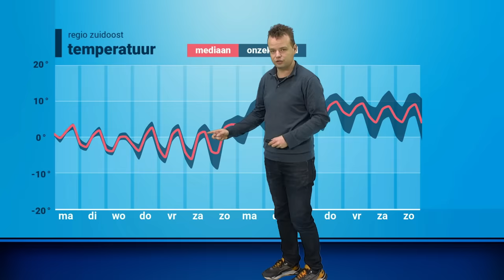Weerbericht: koude week met sneeuwkansen! ❄️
Koude lucht stroomt over Nederland uit en daarbij wordt de neerslag steeds winterser. Het zou zomaar kunnen dat het regionaal wit gaat kleuren! Wouter van Bernebeek vertelt je alle details.